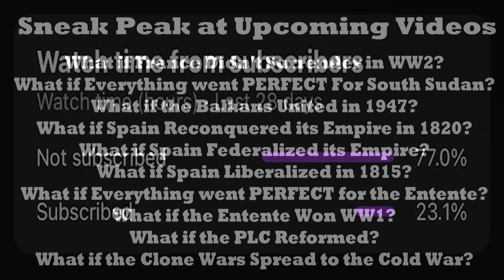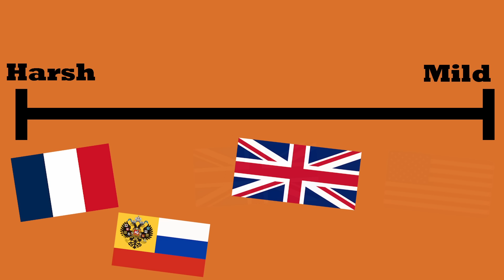What if everything went PERFECT for the ENTENTE?